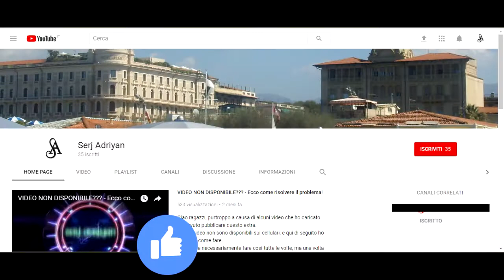Assassin's Creed II storia parte 88: Estremi conforti (luogotenente di Savonarola 7/9)